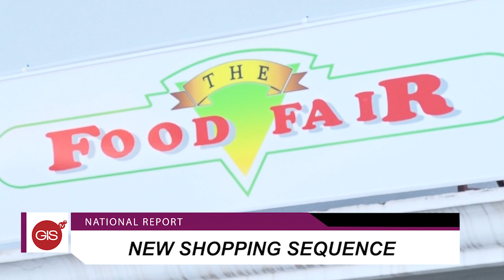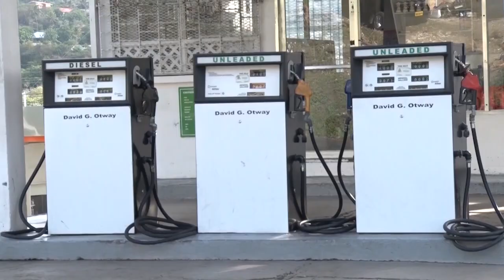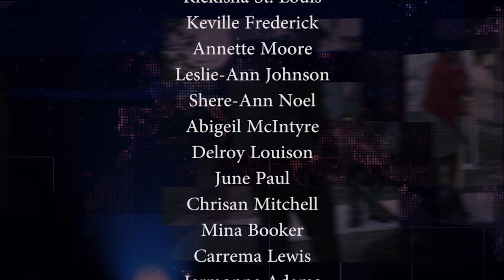The National Report Wednesday 8th April 2020